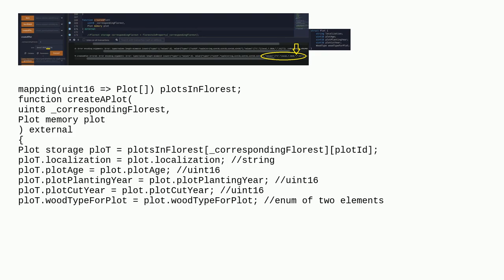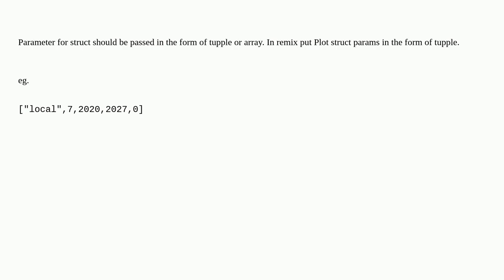Error When Passing Struct as Input to Function in Solidity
A special thanks goes out to the community

  struct function remix